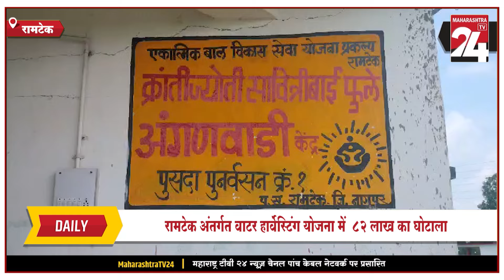Ramtek : रामटेक अंतर्गत वाटर हार्वेस्टिंग योजना में 82 लाख का घोटाला || 04 JULY 2024